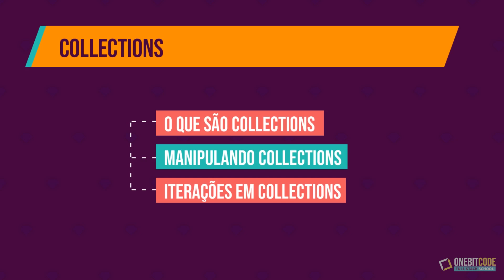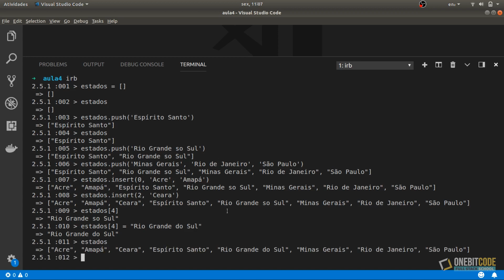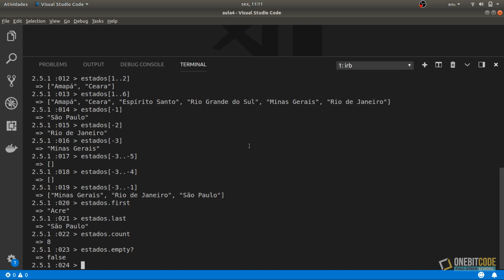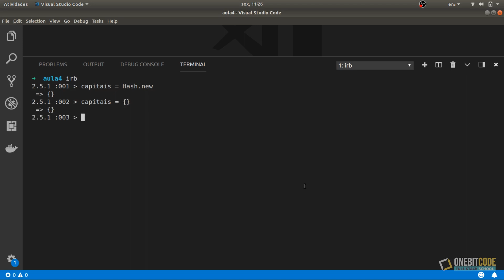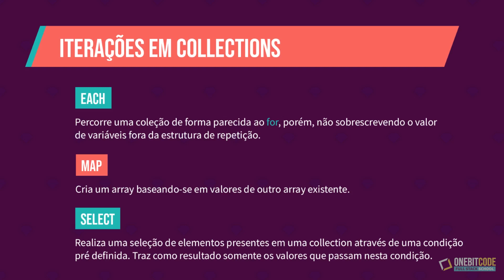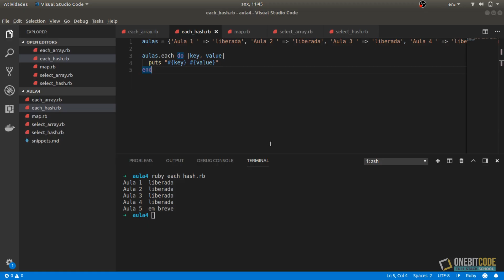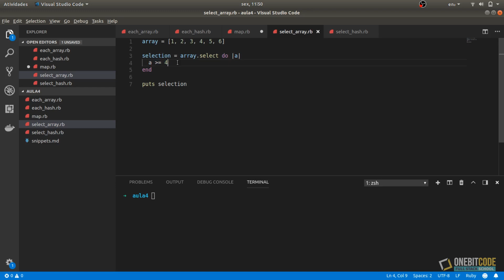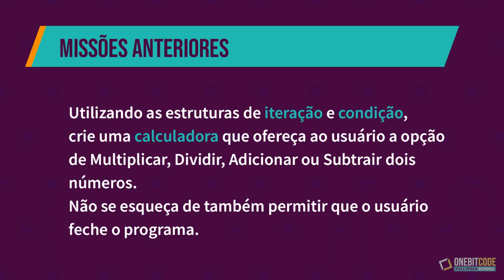Curso de Ruby - Collections (Aula 4)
Domine Ruby on Rails com a Formação RoR OneBitCode o/

Dá uma olhada no que você vai aprender:

💎 Módulo 1: Fundamentos - Lógica de programação
♦️ Instalação e configuração do ambiente
♦️ Entrada e Saída de Dados
♦️ Operações em Strings
♦️ Condicionais
♦️ Laço de Repetição
♦️ Métodos
♦️ Arrais e Hash

💎 Módulo 2: Arquivos, Modulos e Gems
♦️ Leitura e escrita de Arquivos(Txt, Csv, Planilha)
♦️ Criação de Módulos
♦️ Módulos Nativos(CSV, URI/HTTP, Math)
♦️ Instalação de Gems
♦️ Gem File
♦️ Gems Faker e Roo
♦️ Projeto: Extração de dados de uma planilha

💎 Módulo 3: Programação Orientada a Objetos
♦️ Conceitos
♦️ Variável e método de instância
♦️ Método construtor
♦️ Encapsulamento
♦️ Herança
♦️ Polimorfismo
♦️ Projeto: Transação financeira

💎 Módulo 4: Integração com Bancos de Dados
♦️ SQL
♦️ SGBD (PostgreSQL e MongoDB)
♦️ ORM
♦️ NoSQL
♦️ Projeto: Gerenciamento de estoque

💎 Módulo 5: Ruby  Avançado
♦️ Objeto Data
♦️ Objeto Time
♦️ Expressões Regulares
♦️ Testes (Exercício: Teste em calculadora)

💎 Módulo 6: Ruby On Rails [Em Breve]
♦️ Rails Fundamentos

💎 Módulo 7 - Aprofundando no Model [Em Breve]
💎 Módulo 8 - Aprofundando no Controller [Em Breve]
💎 Módulo 9 - Aprofundando na View [Em Breve]
💎 Módulo 10 - Autenticação e Autorização [Em Breve]
💎 Módulo 11 - APIs e Serviços Web [Em Breve]
💎 Módulo 12 - Testes e Qualidade de Código [Em Breve]
💎 Módulo 13 - Deployment e Produção [Em Breve]
💎 Módulo 14 - Projeto Final [Em Breve]

💎 Projetos Bônus
✅ Bootcamp (e-Commerce Profissional)
✅ Find My Coffee (RoR, React e React Native)
✅ Spotcode (Ruby on Rails Full Stack)
✅ Onebitfood (Ruby on Rails e Next.JS)

Neste vídeo:

Aula 4 - Collections
 • O que são Collections
 • Manipulando Collections
 • Iterações em Collections

Próxima aula: Métodos e Gems
Curso completo de Ruby free - OneBitCode

Se gostou da aula, convida outros programadores para assistirem e aprenderem a dominar o Ruby também \o/

Obrigado por estar com a gente :)